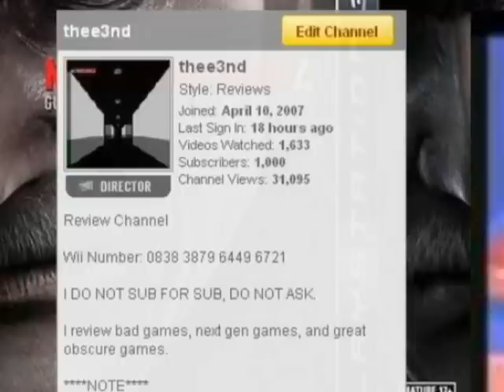Nominate a shitty game for review (1000 subscribers special)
Nominate a bad game for me to review.

Type the name of the game in the comments box of this video.  Do not send me a PM or type it in the comments section on my main page.

Do not nominate:

Link: The Faces of Evil
Zelda: The Wand of Gamelon
Zelda's Adventure
Hotel Mario
E.T.
Athena
TMNT
Action 52

You have until August 13th, 2008 to nominate.  You may nominate any game on any system (besides the excluded list) and any number of games.

I will then pick five games out of the pool and put them up to a vote in a new video.

Nominate away!